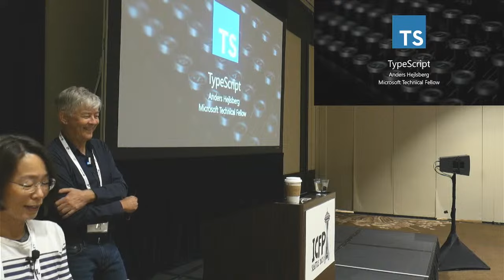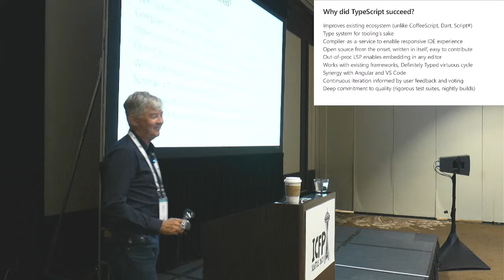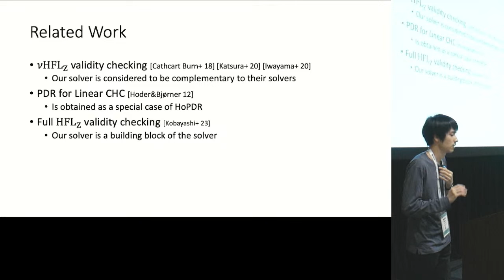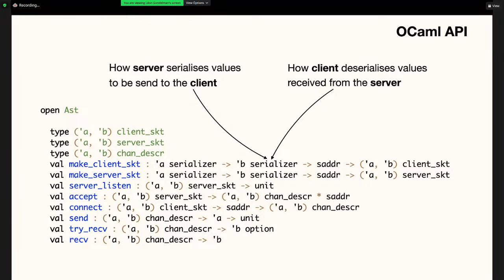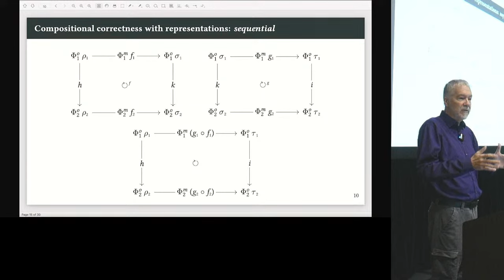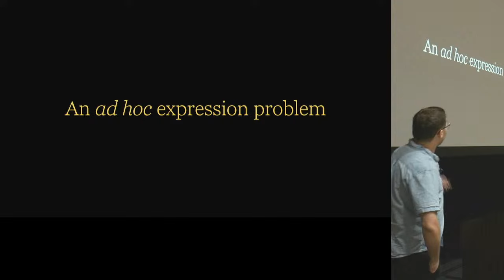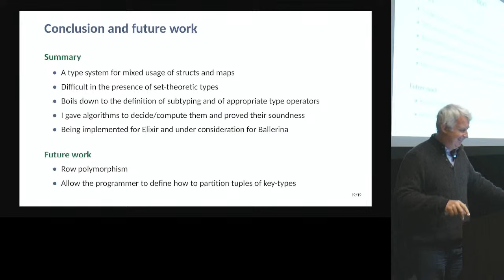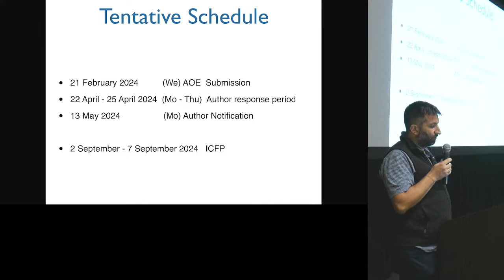[ICFP'23] Grand Ballroom 2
Live stream from Grand Ballroom 2 Sept 6th